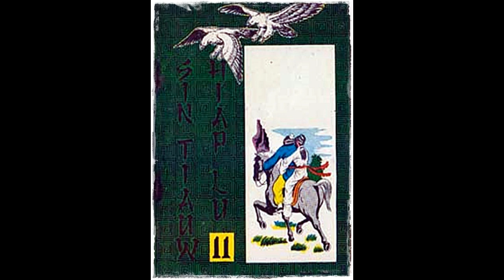Seri Cerita Silat Kembalinya Pendekar Rajawali Part 11